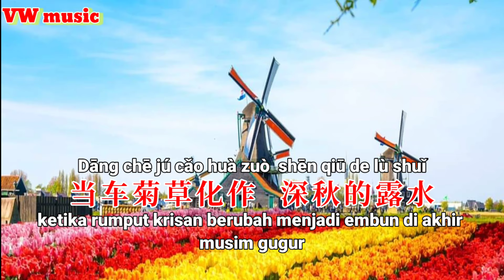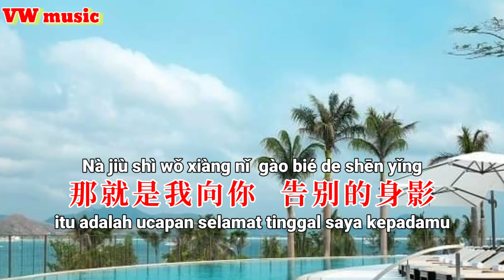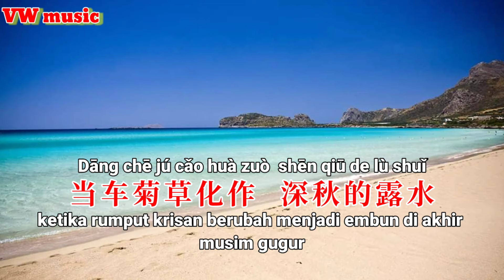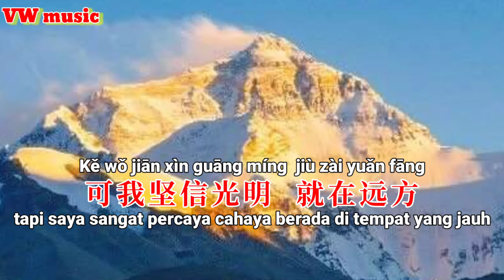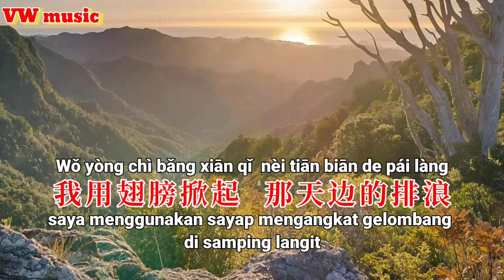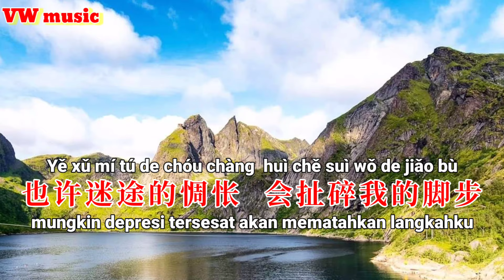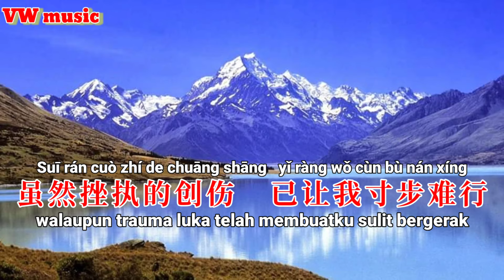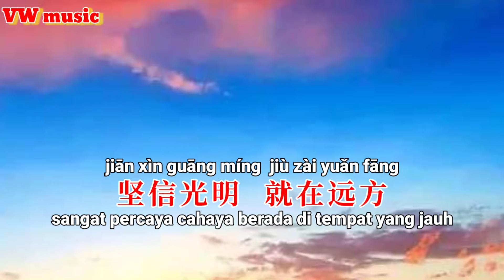光明 Guang ming - 譚艷 Tan yan (Lirik dan terjemahan)